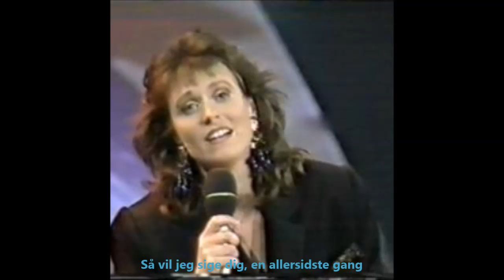Kim Gustav - Vi var forelskede (2) - Helle Guldbech - Solvognen (Blinde Nætter)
Ved Solvognens opførelse af Blinde Nætter blev flere numre fra det uopførte projekt "Cowboy Darling" brugt, men nu med guitaristen Simon Harder og pianisten Christian Dahlberg. Da vi senere gik i studiet, og indspillede flere af numrene fra forestillingen, var det med Helle Guldbech fra stykket som sanger,  og så endte vi op med en ny udgave af "Vi var forelskede". I 1990 sang hun en sang af Jan Glæsel og Klaus Kjellerup til det danske Melodi Grand Prix. Hun var i særklasse en god sangerinde.

Kim Gustav: Komponist og synthesizer
Helle Guldbech: Sang
Simon Harder: El-guitar
Jeppe Reipurth: Trommer
Christian Dahlberg: Keyboard
Ukendt navn: God bas
Tekst: Erich Brandt Erichsen